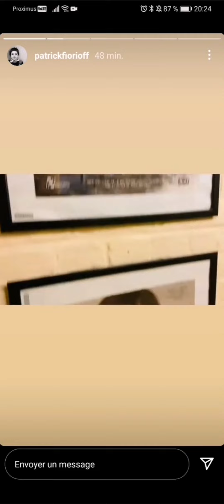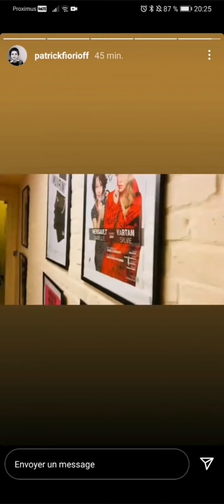Une très belle vidéo de Patrick Fiori Ah Lille pour la deuxième fois aujourd'hui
nous aussi Patrick Fiori on te kiffe grave